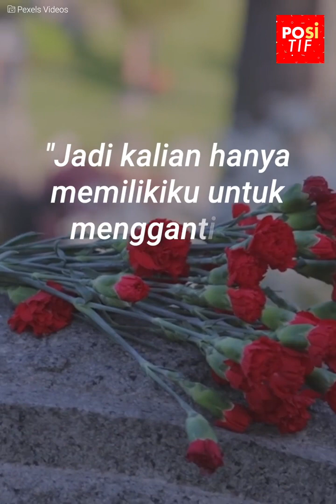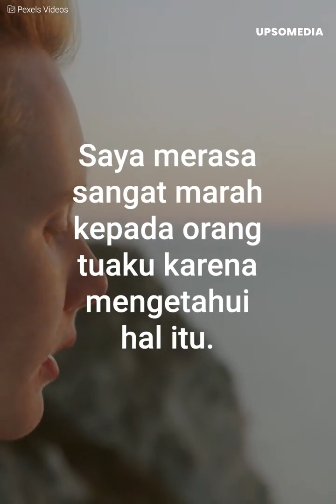Ayahnya tidak menginginkannya karena sebuah rahasia kelam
Seorang gadis tidak mengerti mengapa ayahnya begitu acuh tak acuh dengannya.
Suatu hari dia memutuskan untuk mengikutinya dan dengan begitu menemukan asal usulnya yang sebenarnya.
Komentar